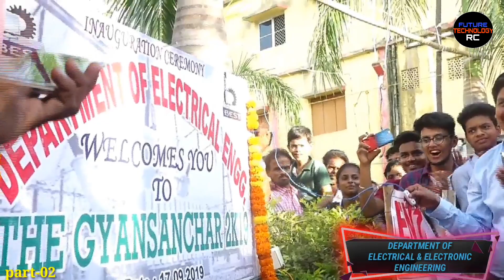How to | DIY | BEST Electrical & Electronic Projects part - 02 RC Invention